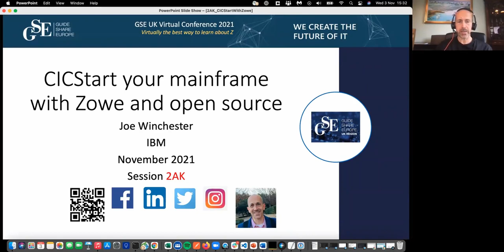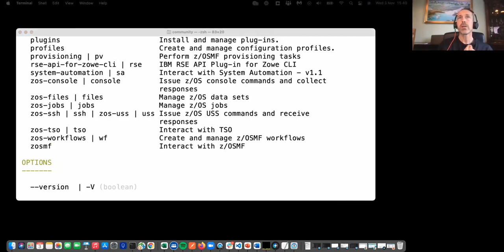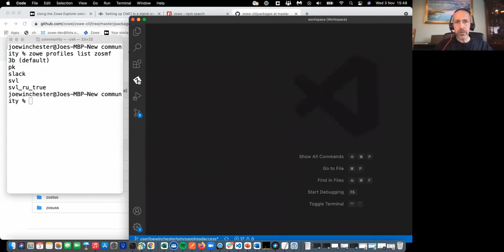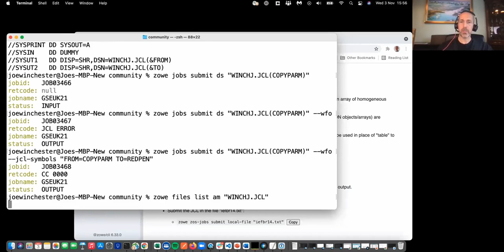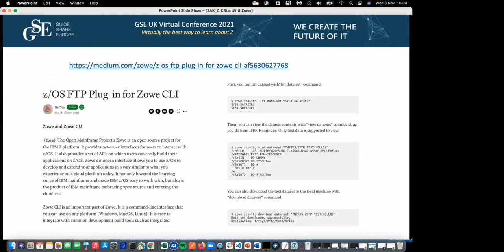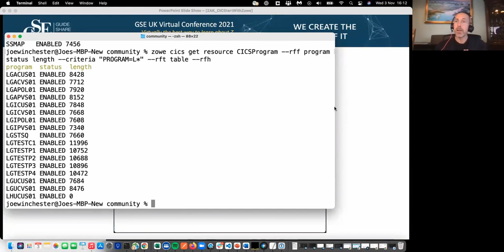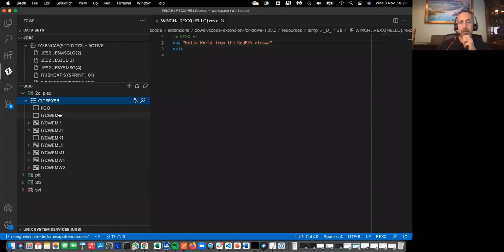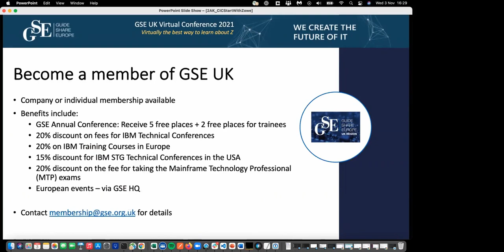2AK - CICStart your mainframe with Zowe and open source tooling